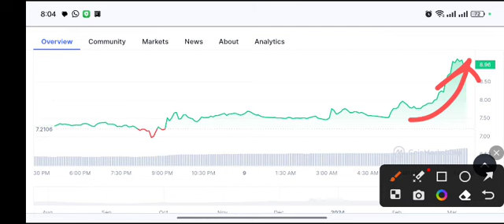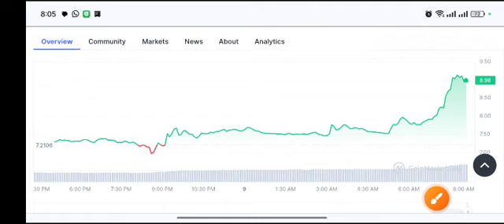WLD coin Quick Signal! WLD Price Prediction